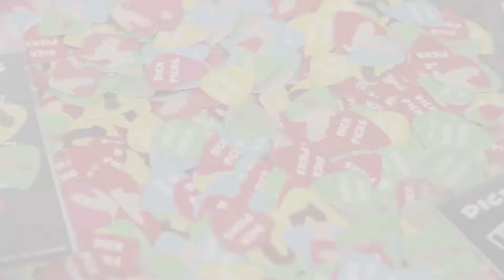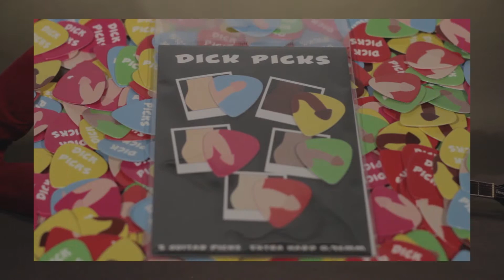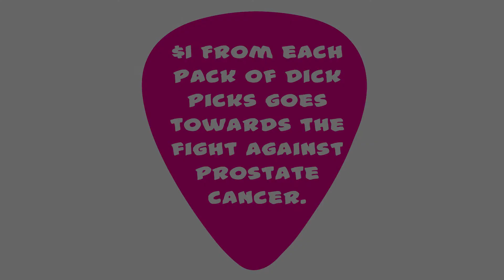DPicks IndieGoGo HD Final TEXTLESS